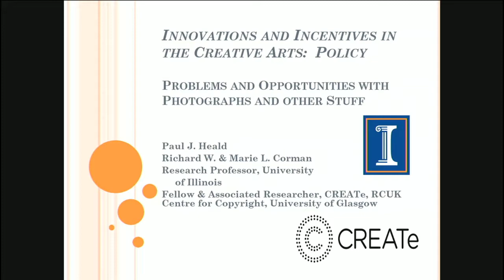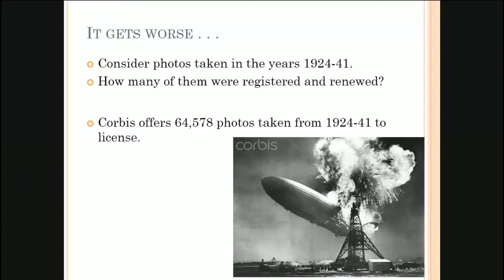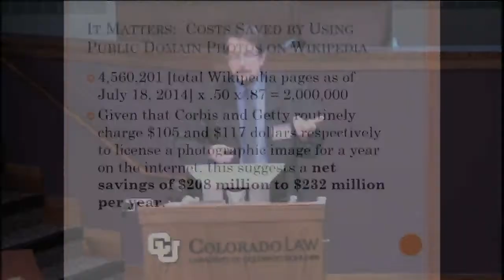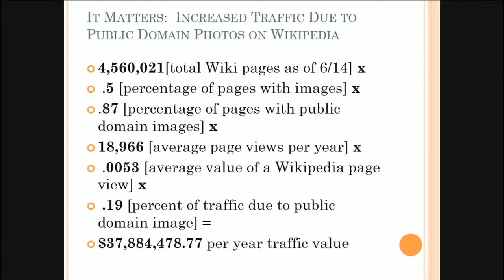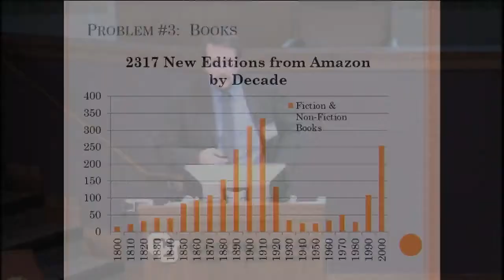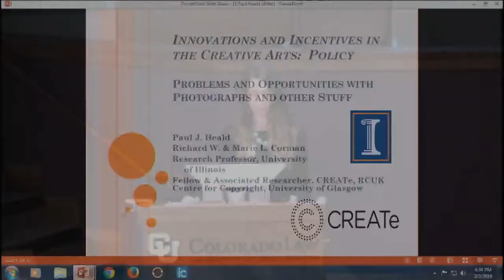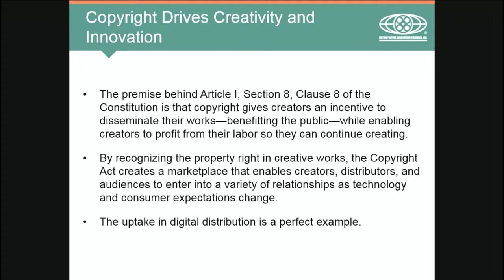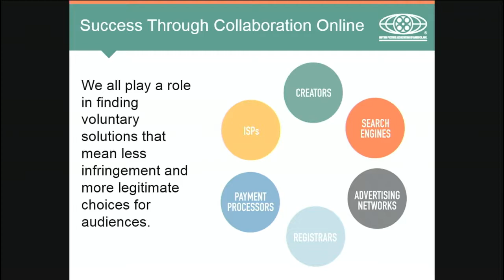Content Conference: Panel III: Policy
•John Bergmayer
 Senior Staff Attorney
 Public Knowledge
•Jason Everett
 Chief Minority Counsel
 Subcommittee on Courts, Intellectual Property and the Internet
•Neil Fried
 Senior Vice President, Government and Regulatory Affairs
 Motion Picture Association of America
•Paul Heald
 Richard W. and Marie L. Corman Professor of Law
•Kimberley Isbell
 Senior Counsel for Policy and International Affairs
 United States Copyright Office